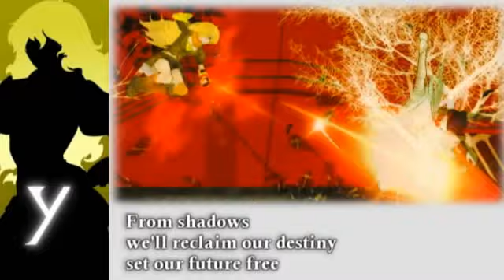RWBY All Themes (Trailer Version) with Lyrics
All original length THEME Songs from RWBY trailers,  Trailers' Songs - Red, White, Black & Yellow's Remix (before Yellow's standalone version made). I like these awesome songs so I would like to make this video of Themes (4 in 1) with Lyrics.

Sorry for the black & yellow trailers were not sync with songs, I just let music played through the trailer WITHOUT edit song or trailer length, at least quality of songs are fine and lyrics in video are sync with song.

WHICH IS YOUR FAVOURITE THEME?

Duration of Theme's Song:
Red Theme - Red Like Roses 00:00 - 03:12
White Theme - Mirror Mirror 03:13 - 06:05
Black Theme - From Shadows 06:06 - 10:49
Yellow Theme - I Burn (themes mix) 10:50 - 16:20